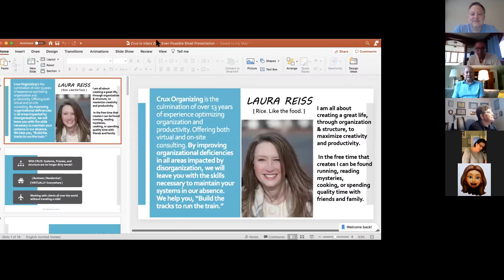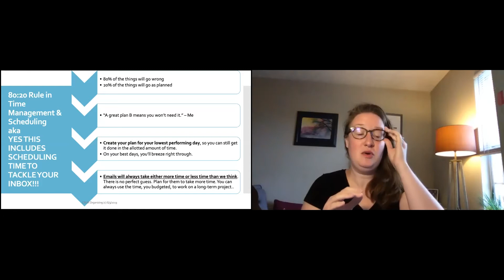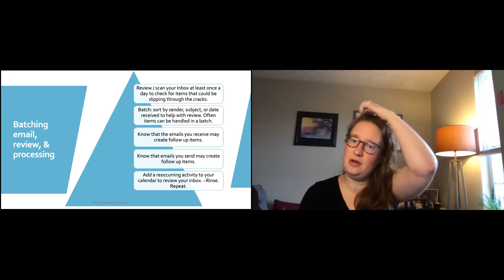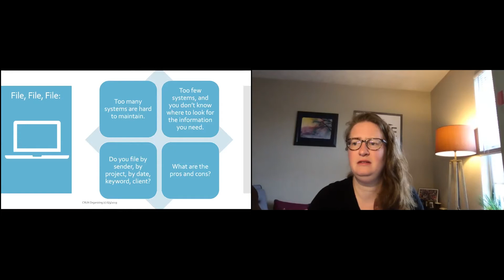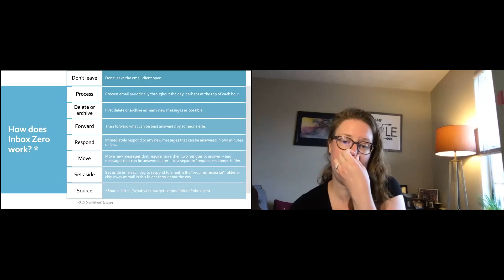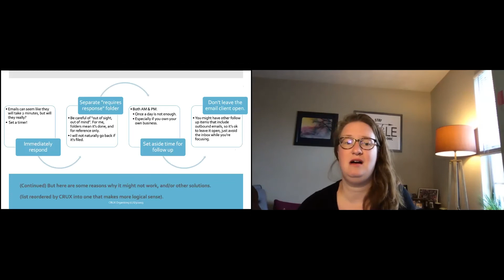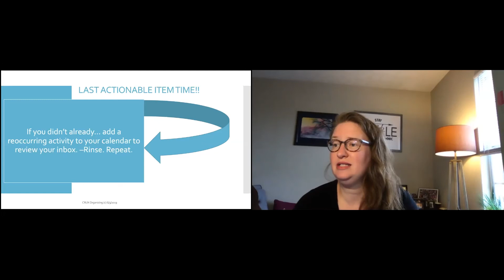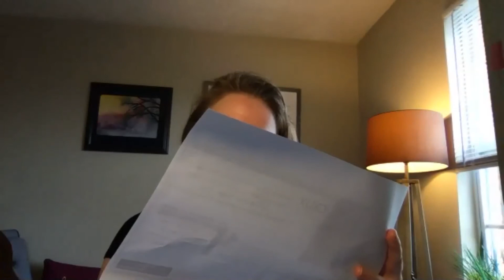Can Your Inbox EVER Reach Zero? feat Laura Reiss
Free Workshop! Laura Reiss of Laura Crux Organizing presents; "Can Your Inbox EVER Reach Zero?". Do you feel overloaded with your Inbox? Laura discusses practices for tackling you inbox more efficiently. As we know, when we chaise our inboxes it can become a huge time suck. Join Networking In Annapolis every Tuesday at 730a or Wednesday at 1130a via ZOOM for Free Networking and a Free Workshop.
Networking in Annapolis is a series of weekly marketing luncheons with the opportunity to connect, reconnect and network with business professionals and entrepreneurs from around the Annapolis, Baltimore, and DC area.

Our Company, Hawk Marketing was registered on June 1st, 2016 and has been growing ever since. We provide high quality online marketing with measurable results. Providing websites, content, social media and email marketing. You can count on us to deliver matching collateral in print, creating a one stop solution for our clients. We provide special track phone numbers so that we can listen in and measure every marketing campaign.

Hawk’s Core Values

Collaboration: We partner with our clients and have mutual professional respect

Trust: Access to passwords and sensitive information will be exchanged with confidence. We are proud to be the Highest Reviewed Marketing Company in our area
⭐⭐⭐⭐⭐ 32 Five Star Google Reviews
⭐⭐⭐⭐⭐ 17 Five Star Facebook Reviews

Education & Protection: We arm our clients with easy-to-understand information to help make better educated decisions

Maximum Value: There are no shortcuts… We believe that results are based on honesty, hard work and experience

Why Hawk Marketing?

Win/Win/or No Deal: With no annual contracts, you can cancel your agreement at anytime

Charity Initiatives: Hawk Marketing donates time and money to local neighborhood cleanups, working directly with children and young adults and suicide prevention

We use WordPress: Over 80% of all new websites are created on WordPress. If for any reason you need to use another marketing company, you will not need to start all over

You Own Everything: Our clients retain all files, graphics, websites, accounts and documents. We never withhold assets from our clients
John Maggio
Hawk Marketing Services
Annapolis, MD
If you would like to schedule a one on one please use my calendar
YouTube.com/c/JohnMaggioHawk
Facebook.com/johnmmaggio
Instagram.com/johnmaggio
Linkedin.com/in/johnmmaggio
Yelp.com/biz/hawk-marketing-services-annapolis
If you would like a FREE copy of my 200 page book, Success with Local Marketing, please message me.